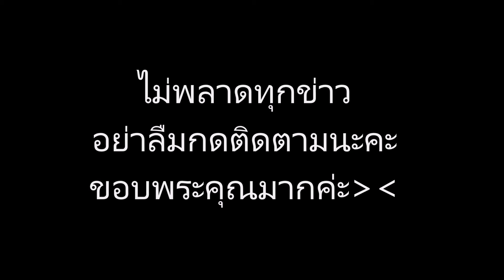“แพท” เปิดใจในครั้งแรก! แฟนคนใหม่ หมอหมื่นล้าน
ข่าวดาราร้อนๆ ข่าวดาราล่าสุดวันนี้#“แพท” เปิดใจในครั้งแรก! แฟนคนใหม่ หมอหมื่นล้าน